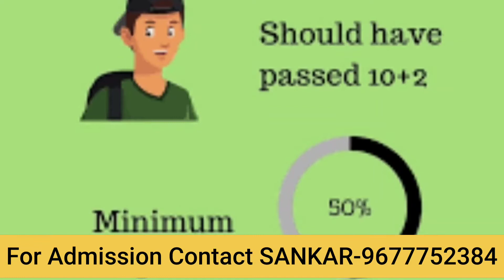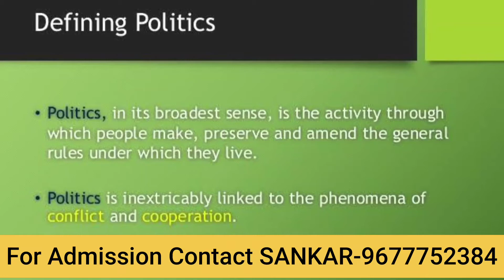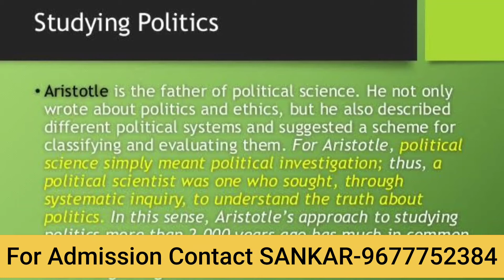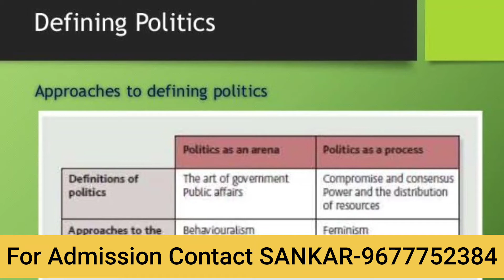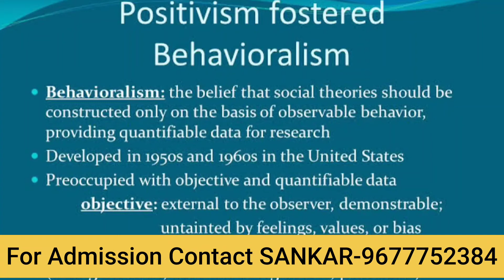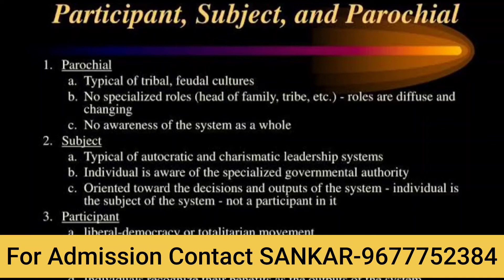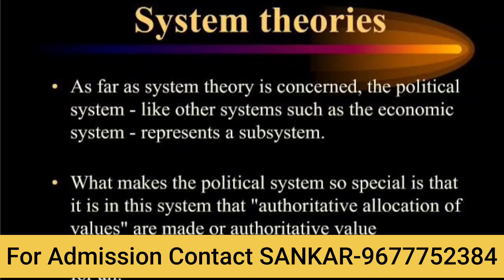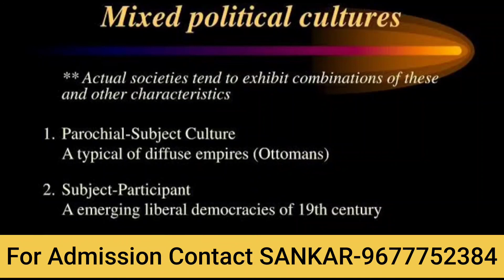BA political science course syllabus eligibility career options full details in Tamil